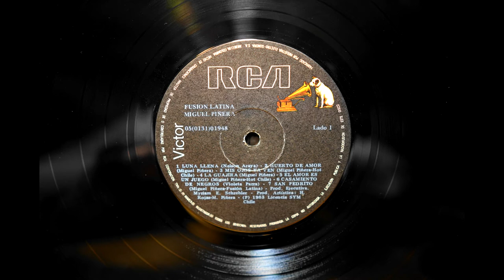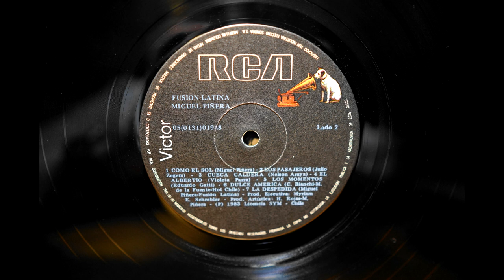Miguel Piñera - Fusión Latina (Vinilo completo, Linn Sondek, Koetsu Black Gl, Herron Audio VTPH -2A)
Miguel Piñera - Fusión Latina (RCA Victor 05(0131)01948 Colombia - 1983)

Lado 1:

Luna Llena
Huerto De Amor
Mis Ojos Ya Ven
La Guajira
El Amor Es Un Juego
Casamiento De Negros
San Pedrito

Lado 2:
Como El Sol
Los Pasajeros
Cueca Caldera
El Albertío
Los Momentos
Dulce América
La Despedida